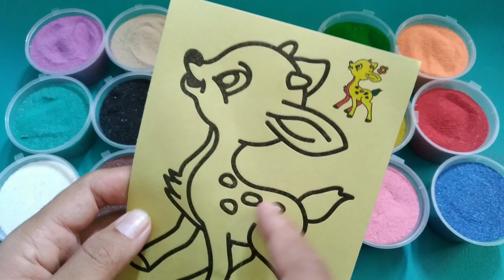coloring and painting cute and cute mouse deer coloring for children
Mouse deer are intelligent and clever animals. Let's learn together to color mouse deer properly and correctly